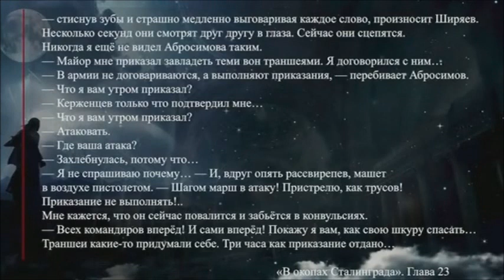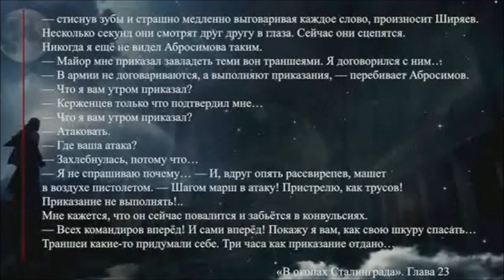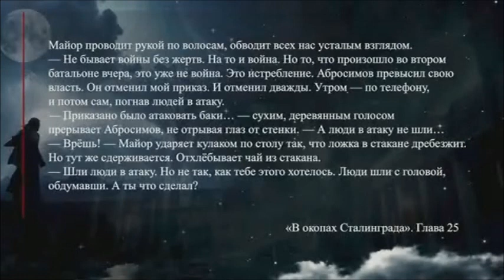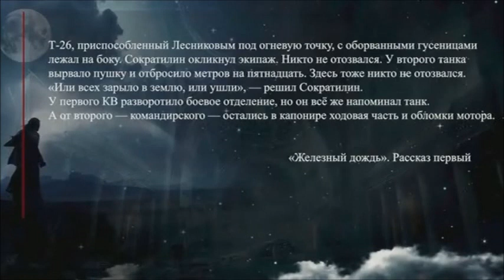Фильм "Гостья" (2013) и лошади (Бред Меняйлова)